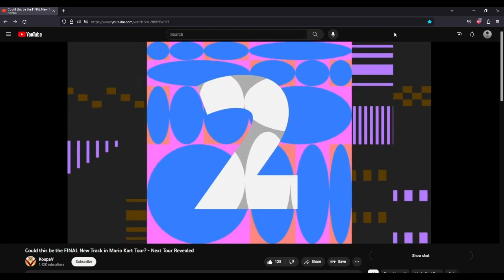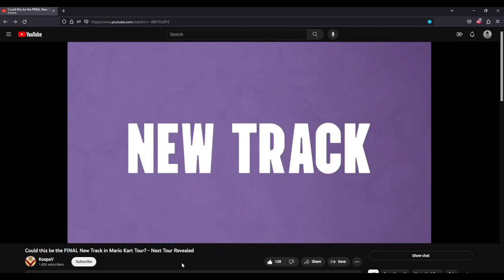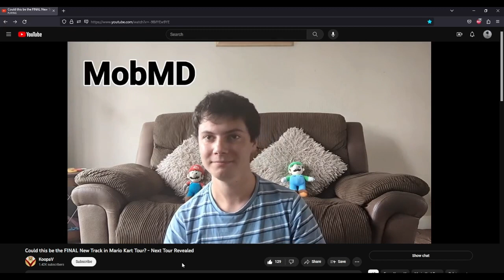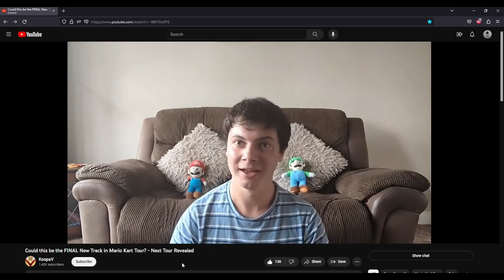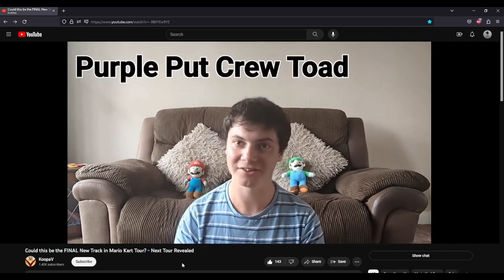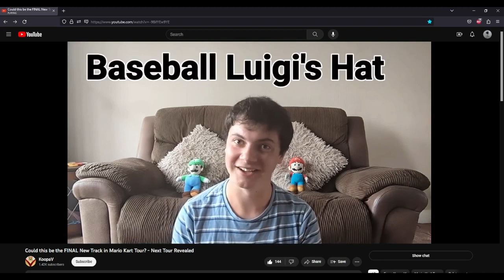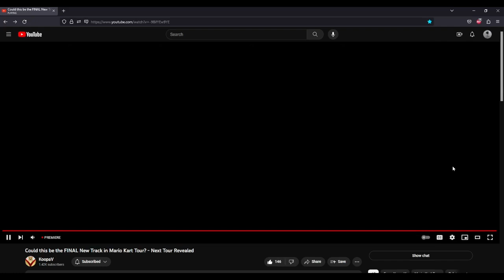KoopaV Leaks MKT's 103rd Tour: My Honest Reaction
Audio balancing may be slightly wonky as I had to edit it in post.